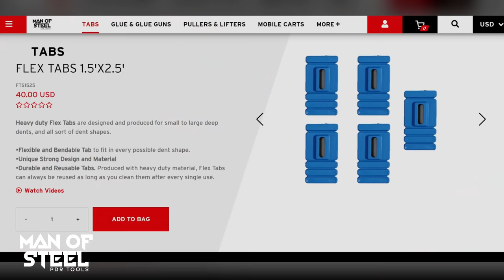Woodblock Knock Down! | Pulling Dents!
This week's episode using a woodblock as a PDR knock to remove a dent from a Mercedes Benz. This collision repair we are going to be PDR heavy.
No filler, no welding, no grinding, and no painting. I will show you an easy inexpensive approach to minimize the damage.

Auto Body Suction Cup Slide Hammer for  Dent Repair

Dewalt 20V Cordless Polisher

Plier for rolling sheetmetal edge

4oz Ballpeen Hammer

Gorilla Tape

Soft Hammer

PDR Knock Down